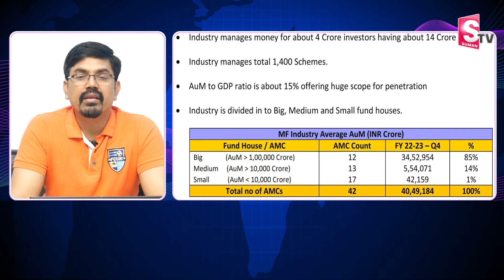Sundara Ramireddy - Interesting Insights about MF industry | How to invest in mutualfunds